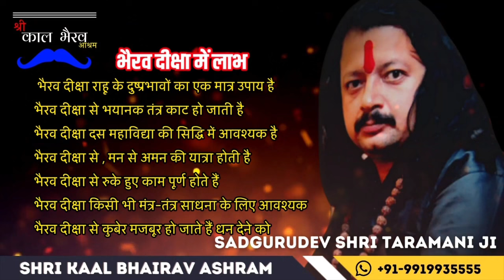Aghor Karn Pishachini: Horror Revisited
Welcome to the dark and unsettling world of "Aghor Karn Pishachini: Tale of Horror." Prepare to be captivated as we unveil a spine-chilling story that will haunt your dreams and send shivers down your spine.

In this gripping tale, we delve into the depths of horror as we uncover the sinister secrets lurking within the shadows. Follow along as the narrative unfolds, revealing terrifying encounters and dreadful discoveries that will leave you on the edge of your seat.

Join us on a journey into the unknown, where fear reigns supreme and nightmares come to life. Are you ready to confront the horrors that await? Watch now and experience the thrill of "Aghor Karn Pishachini: Tale of Horror."

भैरव दीक्षा
हनुमान दीक्षा
धनदा यक्षिणी दीक्षा
अप्सरा दीक्षा
बगलामुखी दीक्षा तथा सभी महाविद्या दीक्षा